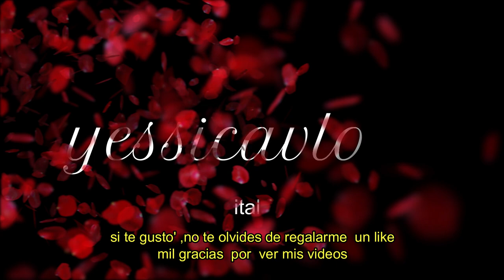PUEBLO ENCANTADO#ITALIA BELLA#GERACE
PUEBLO MEDIEVAL BELLISIMO#ITALIA#GERACE